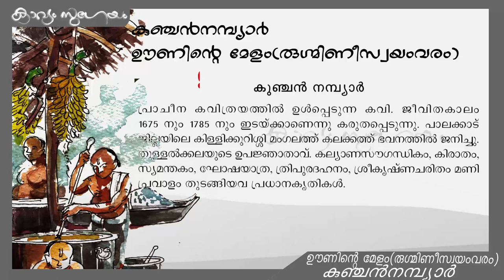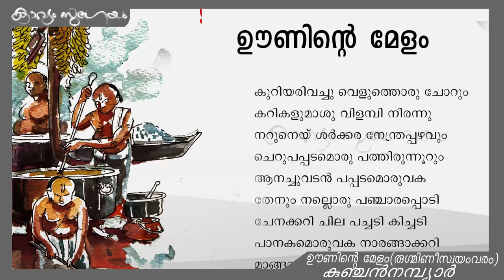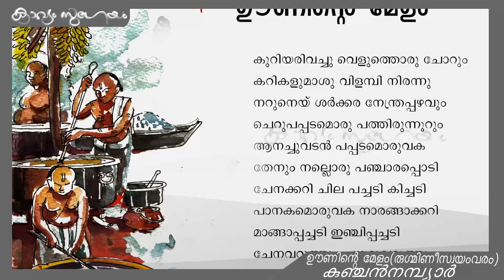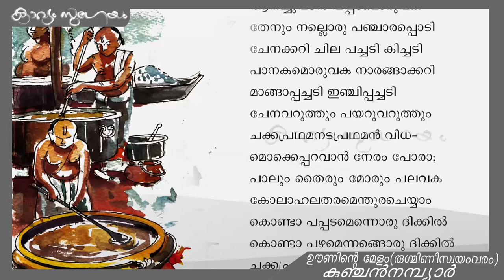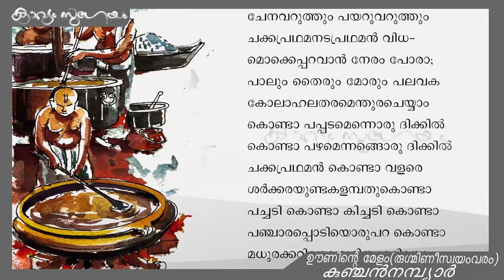Ooninte melam( Rugmineeswayamvaram) |ഊണിന്റെ മേളം (രുഗ്മിണീ സ്വയംവരം) | Kunchan Nambiar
Kunchan Nambiar -Ooninte melam( Rugmineeswayamvaram)  4th standard SCERT
ഊണിന്റെ മേളം (രുഗ്മിണീ സ്വയംവരം) കുഞ്ചൻ നമ്പ്യാർ
നാലാം തരം  കേരളപാഠാവലിയിലെ കവിത